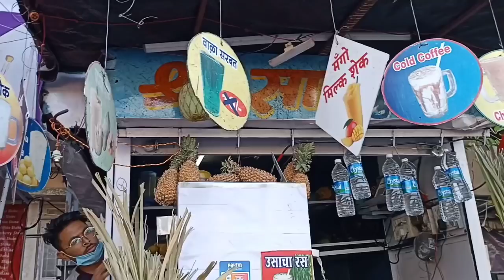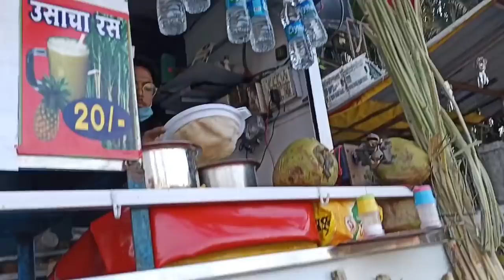संकष्ट चतुर्थी च्या दिवशी 121 मोदकाचा नवस केला पूर्ण | चतुरशृंगी मंदीर